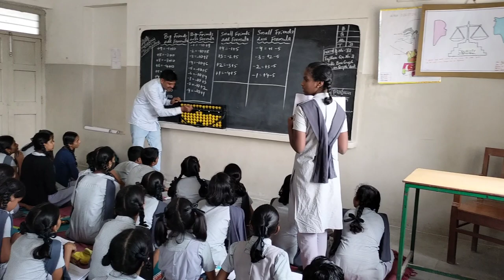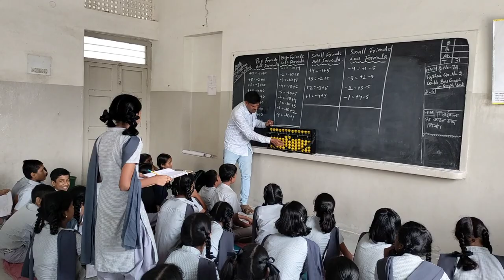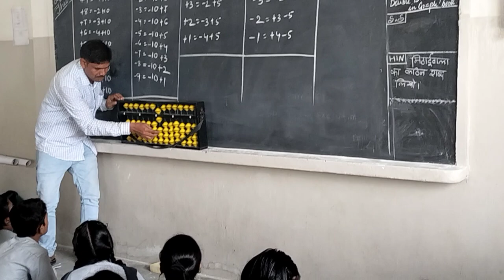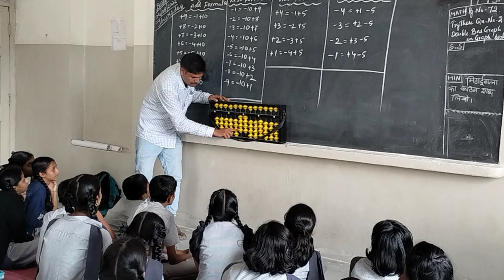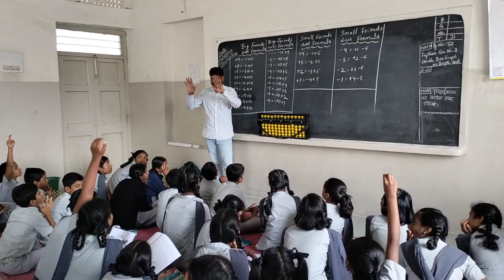abacus in school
Newton abacus training centre yadgir 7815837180